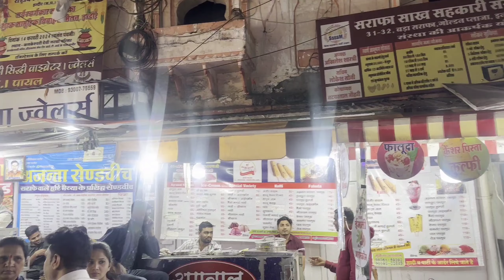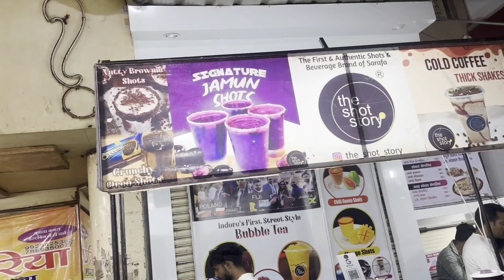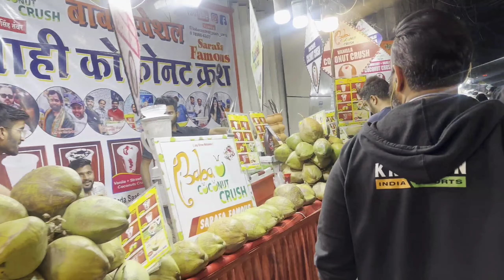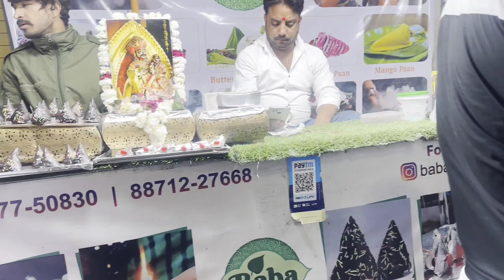I Met Goldman Kulfi Wala Indore Sarafa Bazar | Indore Street Food | Food Vlog